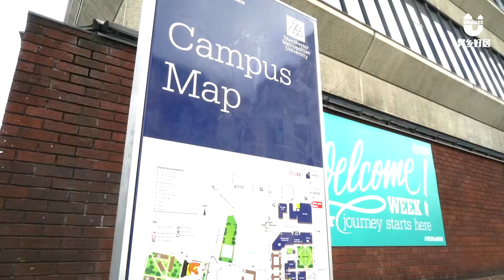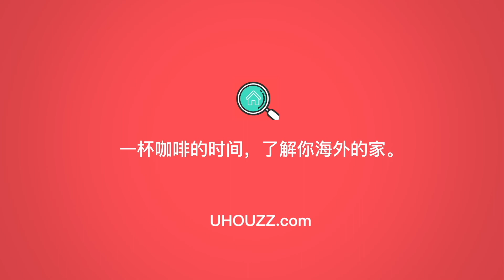[UK-Manchester] The Student Accommodation In Manchester - Parkway Gate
Parkway Gate is five minutes' walk away from Manchester city centre. Not only is the property right in the heart of the city, but it also has great transport links so you'll have great access to all that Manchester has to offer. Parkway Gate offers a great choice of en-suite rooms in three, four, five, and six bedroom flats, perfect for sharing with friends or meeting new people. The property also has one-bed flats for independent student living.